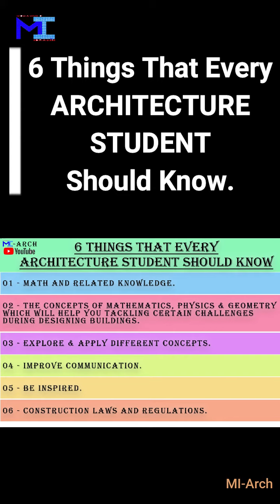6 Things Every Architecture Student Should Know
6 Things Every Architecture Student Should Know

01 - Math and Related Knowledge.

02 - The concepts of mathematics, physics & geometry
 which will help you tackling certain challenges
during designing buildings.

03 - Explore & Apply Different Concepts.

04 - Improve Communication.

05 - Be Inspired.

06 - Construction Laws and Regulations.